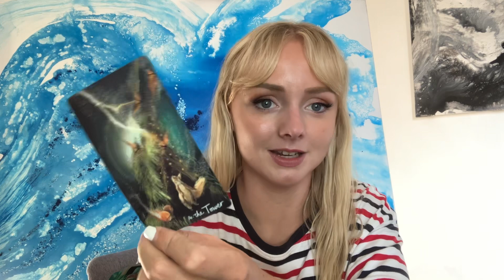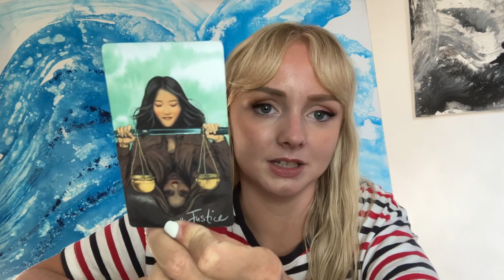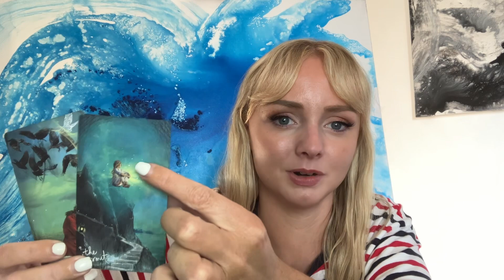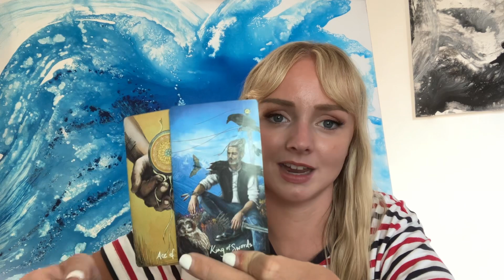Aries 🤩 You’ve got this! Now is your time! Weekly tarot reading December 2023